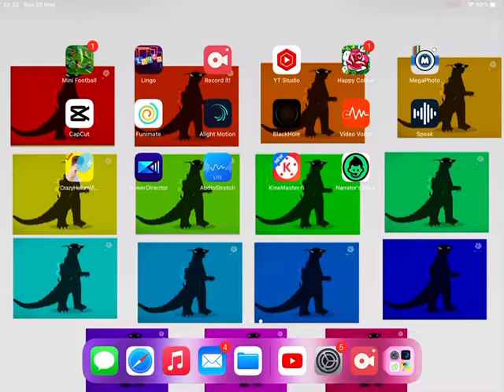Yes! A new wallpaper changed! (Originally made yesterday)